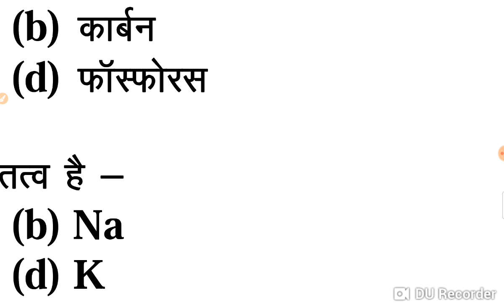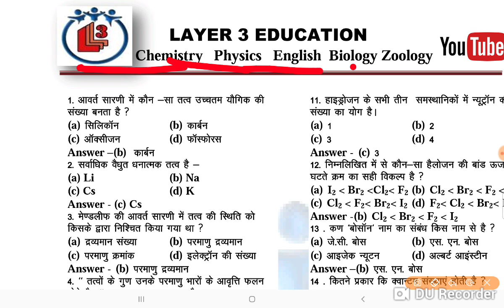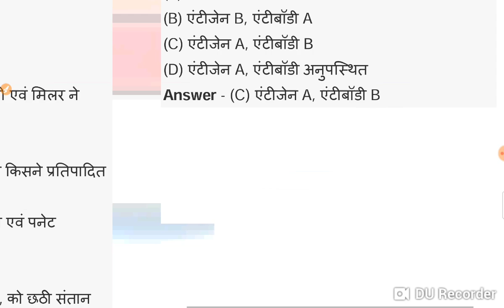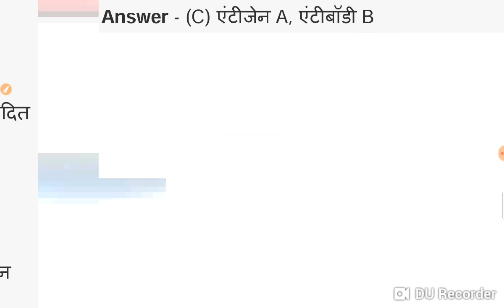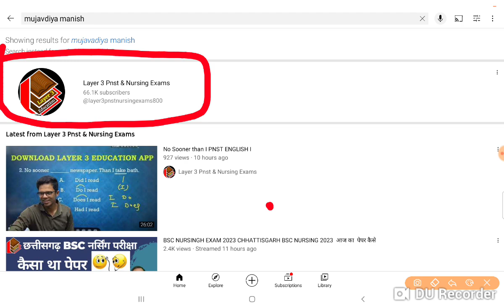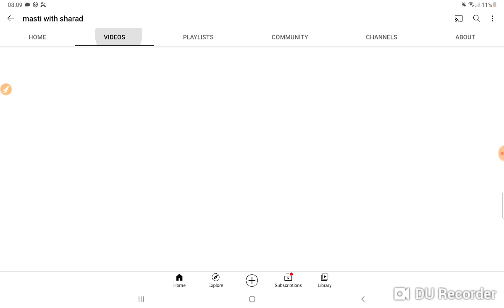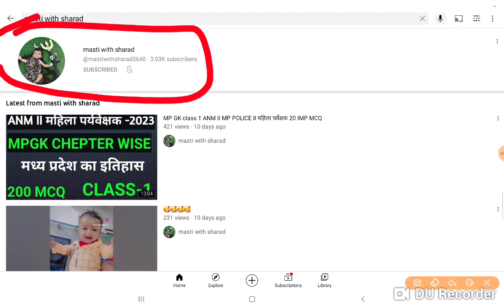MP PNST 2023 6000 mcq kese le imp free class 12 din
MP PNST 2023 केसे‌करे‌तैयारी 20 दिन‌मे   NCERT MCQ केसे‌ FREE ME PDF  MP PNST 2023 केसे‌करे‌तैयारी 20 दिन‌मे   NCERT MCQ केसे‌ FREE ME PDF  MP PNST 2023 केसे‌करे‌तैयारी 20 दिन‌मे   NCERT MCQ केसे‌ FREE ME PDF  MP PNST 2023 केसे‌करे‌तैयारी 20 दिन‌मे   NCERT MCQ केसे‌ FREE ME PDF
MP PNST 2023 KUB AAY7 GE ADMIT CARD
ADMIT CARD KESE DOWLODE KARE
MP PNST 2023 FREE HINDI ME SYYLUBS KESE DOWLODE KARE
MP PNST IMP MCQ FREE PDF
MP PNST 2023 11 NCERT MCQ FREE
MP PNST 2022 CUT OF
MP PNST 2023 NCERT BOOK
KESE KARE TAYARI BILKUL FREE FREE GROUP
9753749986 CHHATTISGARH BSC NURSING  2023 free class
FREE GROUP
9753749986 CHHATTISGARH BSC NURSING  2023 free class
FREE GROUP
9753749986 CHHATTISGARH BSC NURSING  2023 free class
FREE GROUP
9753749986 CHHATTISGARH BSC NURSING  2023 free class
FREE GROUP
FREE GROUP
pnst exam date 2022
FREE GROUP
MP PNST Exam Top kese kare and PNST me selection method PNST Exam prepration online
PNST- 2021-22 ऐसे करे तैयारी बिना कोचिंग के होगा 100% सिलेक्शन
26:51
MP PNST GNTST ANMTST ENTRANCE EXAM ONLINE PREPARATION  01/ 04/2022
Biology imp objective Question , 100 Question | GNTST PNST, ANMTST, PVFT, DAHET and other
MP PNST GNTST PRE NURSING ALL PAPER SOLVED REPEAT QUESTIONS 2020-21 PRE NURSING SELECTION TEST
PNST Nursing Form 2022 || Form All Update || Exam Date 2022 || Exam pattern 2022 || PNST Syllabus
MP POLICE
UP SI
MP SI
#500 MCQ FREE PDF KESEW MILE
MP PNST 2023 NCERT MCQ DOWLODE
MP PNST 2023 ADMIT CARD KESE KARE DOWLODE

विज्ञान की शाखाएं # science विज्ञान की शाखाएंMP PNST 2023

b.sc nursing admission 2022 23 last date
cg b.sc nursing 2022
cg b.sc nursing entrance exam 2022
bsc nursing admission 2020-21
CG B SC Nursing Exam Time-table 2022
CG B.Sc Nursing online Form 2022
bsc nursing admission 2022
CG B.Sc Nursing admission 2022
CG Vyapam B.Sc Nursing 2022 Application form
CG Vyapam B.Sc Nursing 2022: Application Form, Eligibility Criteria
cg b.sc nursing application form 2022
CG Vyapam B.Sc Nursing 2022
cg b.sc nursing 2022 application form date